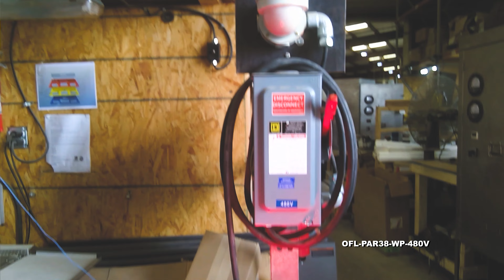25 Watt LED Outdoor Spot / Flood Light - Waterproof - 2500 Lumens - 480V AC - 1/2" Hub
25 Watt LED Outdoor Spot / Flood Light - Waterproof - 2500 Lumens - 480V AC - 1/2" Hub

The Larson Electronics OFL-PAR38-WP-480V 25 Watt Outdoor Rated LED Light Fixture is designed to replace outdoor incandescent and compact fluorescent light fixtures while providing increased durability and multi color options that makes it ideal for industrial and commercial applications. This 25 watt LED fixture provides 2500 lumens and offered in spot or flood configurations.

The OFL-PAR38-WP-480V is an outdoor rated LED light fixture that can serve as an LED upgrade from traditional lighting. Utilizing only 25 Watts and designed to operate with 480 Volts AC, this lamp provides higher efficiency than traditional incandescent PAR38 equipped fixtures and is a direct replacement for 150 watt incandescent and halogen fixtures. The light output is surpasses that of a 150 watt incandescent PAR38 bulb without the heat or fragile design and over ten times the lamp life.

This lamp has an acceptable operating temperature range of -20°C to +85°C and an operational life of 50,000 hours. The solid state design of this lamp means it is resistant to the effects of impacts and vibrations, providing added durability to withstand conditions that would cause a normal incandescent bulb to fail. The overall dimensions of the LED light are the same as a standard PAR38 incandescent lamp, and the base is constructed of aluminum for durability and resistance to rust and corrosion.

The OFL-PAR38-WP-480V is the ideal upgrade and/or replacement for security flood lights in industrial applications. This LED fixture produces nearly 20% more light at 10 feet than a standard 300 watt rough service bulb. Combined with a "pure white" color output, this bulb is ideal for improving the light output of standard incandescent lighting within industrial applications. This LED light is mounted via an 8" x 8" x 8" box.

You can use this outdoor rated LED light as a replacement for a standard outdoor flood lamps and security lighting. However, given the durability and longevity, we also see this LED light bulb as an ideal solution for a variety of industrial uses. As such, this LED light bulb can provide additional safety measures and time savings, given the low heat production and that it does not require replacing for 50,000 hours. Since the LED bulb uses solid state technology, the vibration (dropping, etc.) that degrades conventional incandescent bulbs is not an issue with these LED bulbs.